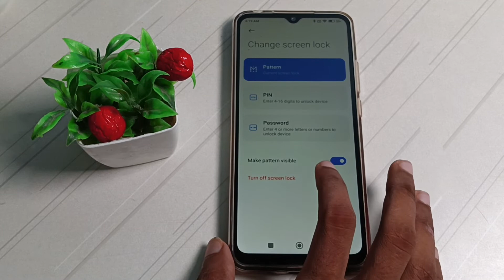how to remove pattern password in redme 10